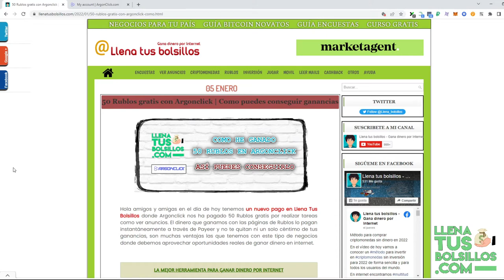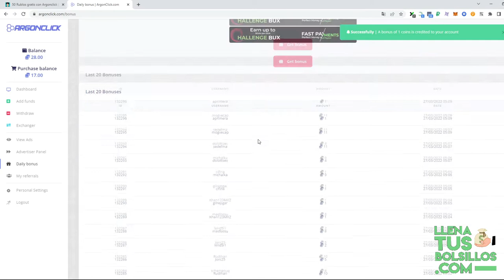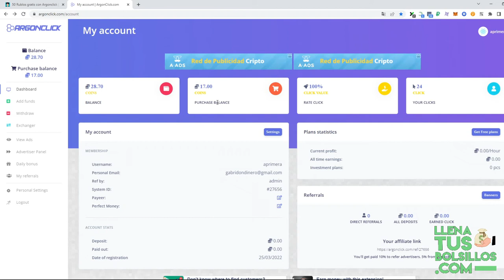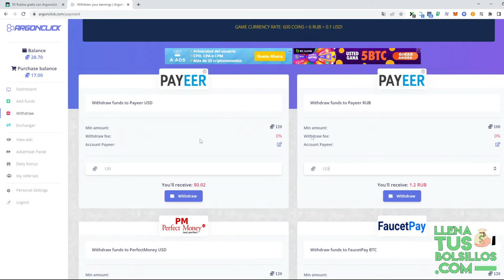Nuevos pagos en Rublos recibidos | Ganar sencillo y sin invertir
🔴  NUEVO VÍDEO   🔴

Nuevo pago recibido con Argonclick donde ganaremos Rublos totalmente gratis y sin inversión por completar unas facilísimas tareas.

¿Quieres ganar más dinero con Rublos? Desde LlenaTusBolsillos podrás encontrar los mejores negocios donde obtener esta moneda sin límites.

● Llenatusbolsillos.com